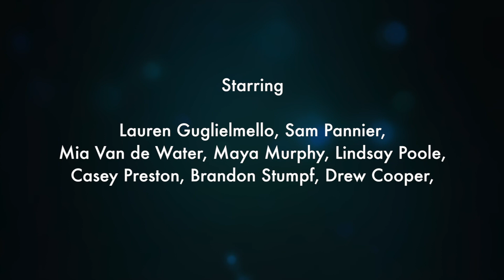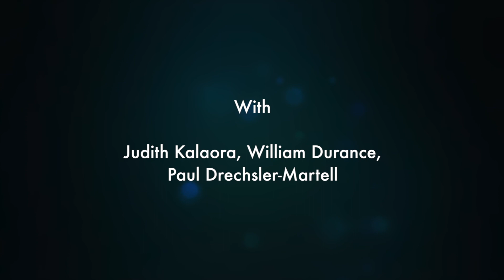High Heel Samurai Season 2 Ep. 2 Part 2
Tori and Antonio with for Sophie.  Then, later on, Tori and Sophie dish on relationships, Antonio, and more.  High Heel Samurai Season 2 continues with Episode 2, part 2!